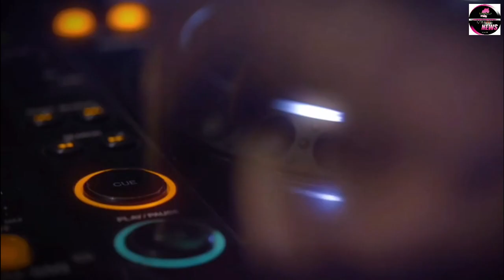Bishnupriya Manipuri News || 23 Feb 2021 || An Announcement